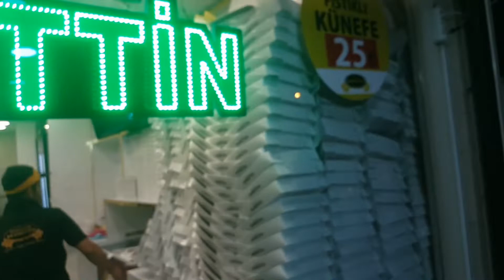SOKAK LEZZETLERİNDEN...URFADA ŞEMSETTİNDEN MUHTEŞEM BAKLAVA YEDİK...